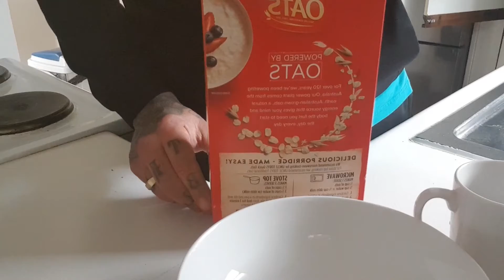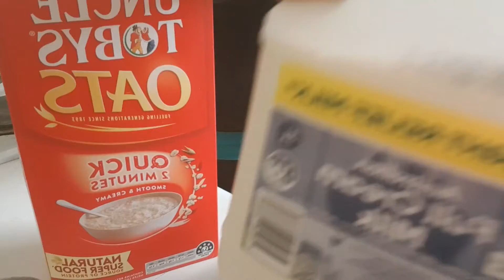Breakfast with CLAUDIO oats Fit @ 46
BREAKFAST Ideas by Claudio